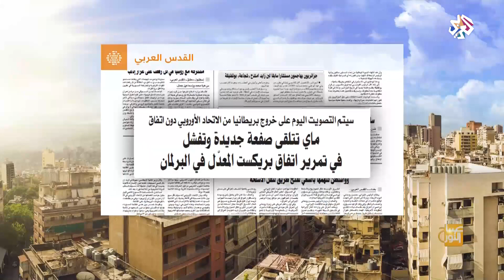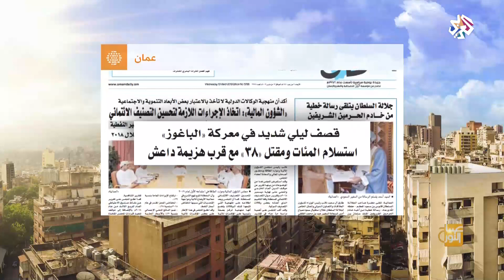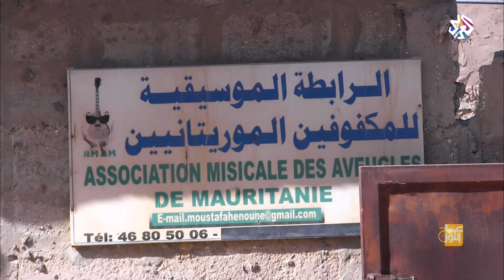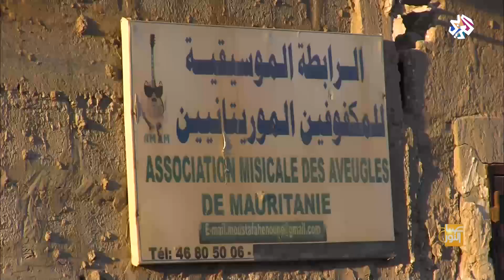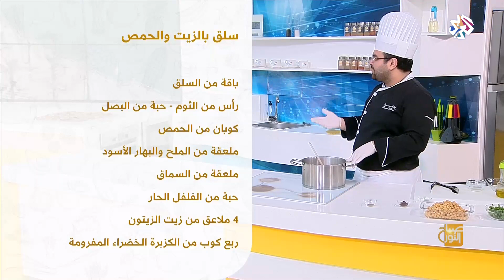صباح النور | 13-03-2019 | الحلقة كاملة